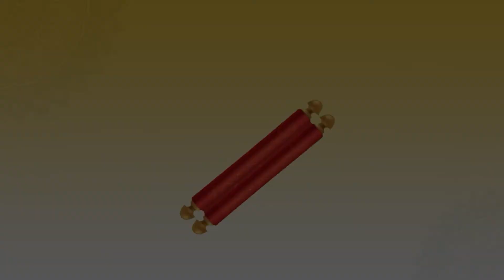आओ उपाध्याय पद को जानते है । NAVPADJI OLI DAY - 4 । PRAVCHAN | KUDARSHAN VIJAYJI । GURU PREM MISSION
आओ उपाध्याय पद को जानते है । ओलीजी । NAVPADJI OLI । PRAVCHAN | KUDARSHAN VIJAYJI । GURU PREM MISSION